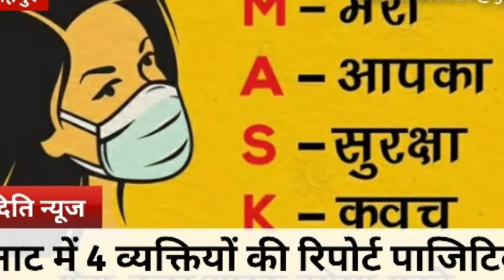Narsinghpur ट्रूनाट मशीन में 4 व्यक्तियों की रिपोर्ट पाजिटिव प्राप्त,जिसमे 1नरसिंहपुर,3 गाडरवारा से